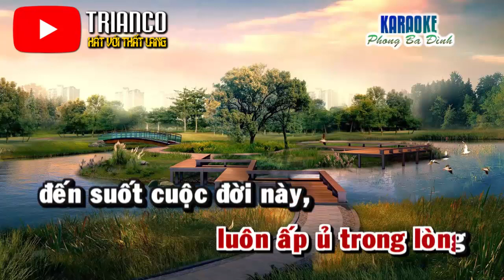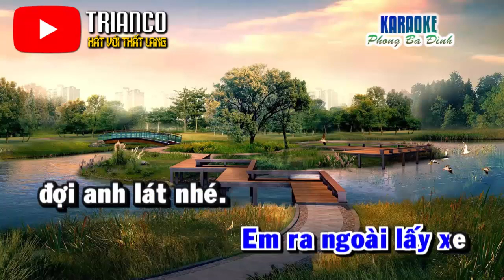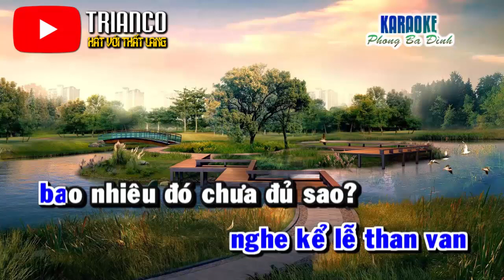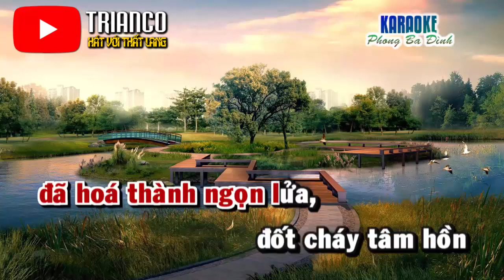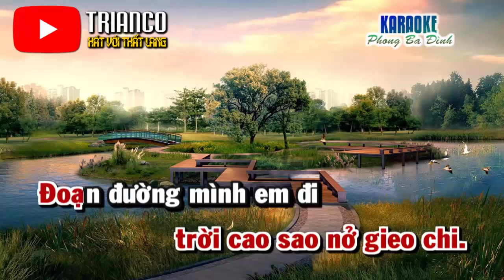Karaoke [THIẾU ĐÀO] Trích đoạn HƯƠNG TÌNH CŨ - Hong Michael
Karaoke [THIẾU ĐÀO] Trích đoạn HƯƠNG TÌNH CŨ - Hát với Hong Michael
Tác giả: Thạch Hà
Nguồn beat: Karaoke Phong Ba Đình
Trình bày: Hong Michael (Thất Lang) mời nữ song ca